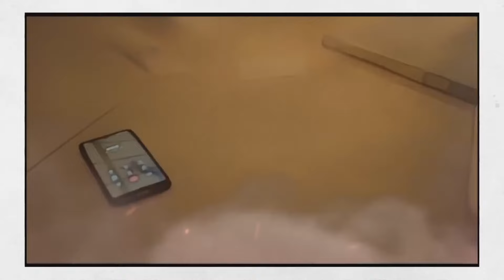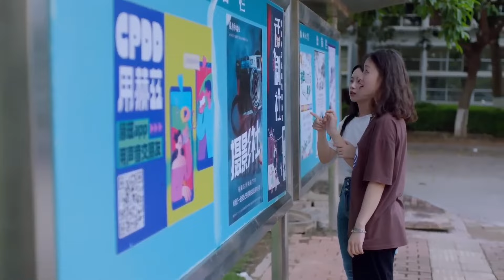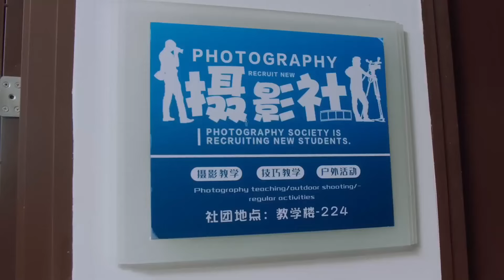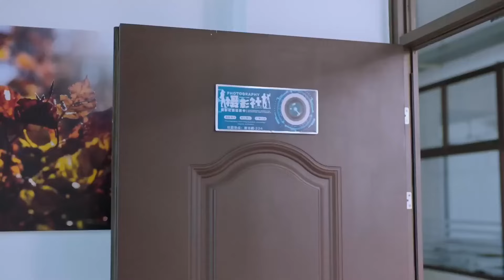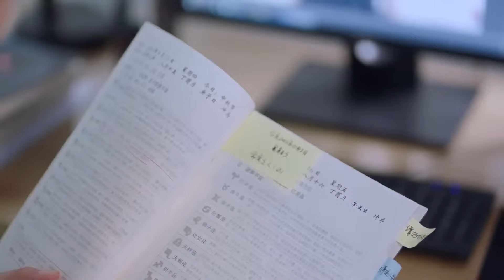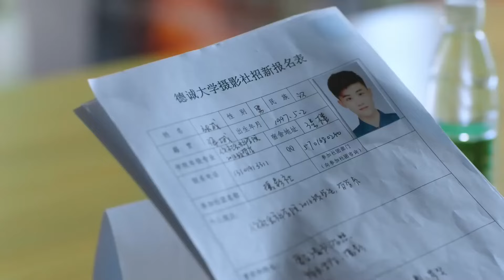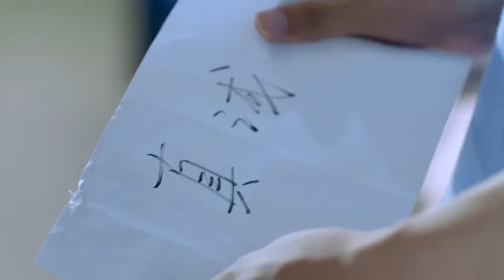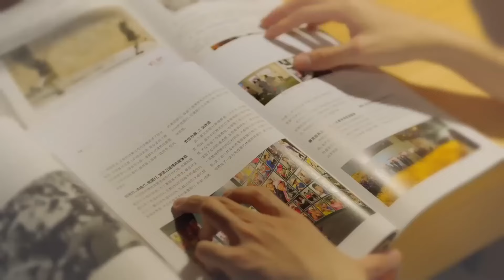MUTLISUB【My innocent girlfriend】▶EP 02💋 Xiao Zhan Zhao Lusi Luo Yunxi Wang Yibo Bai Lu ❤️Fandom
❤️Synopsis:
A face-blind girl who is unsociable, and a dashing and narcissistic male protagonist, a love story that has been destined to find love despite all kinds of twists and turns.

❤️Ringkasan:
Seorang gadis buta wajah yang tidak ramah, dan protagonis laki-laki yang gagah dan narsis, sebuah kisah cinta yang ditakdirkan untuk menemukan cinta meskipun ada banyak liku-liku.

❤️Sinopsis:
Una chica ciega e insociable y un protagonista masculino apuesto y narcisista, una historia de amor que ha estado destinada a encontrar el amor a pesar de todo tipo de giros y vueltas.